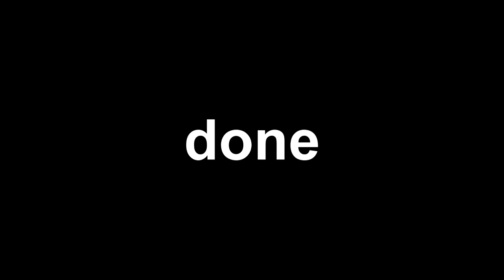The Top 25 Pony Videos of 2017 FREE VEG REPLACEMENT 1!!!